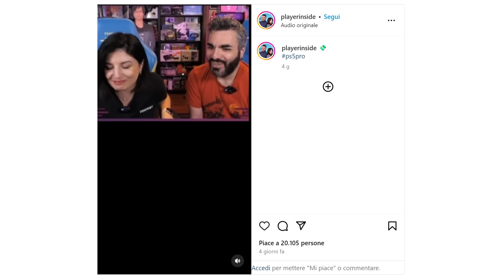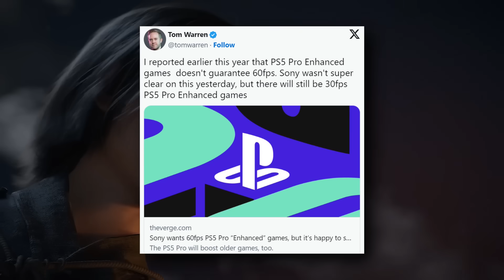PS5 PRO: dai TEST è PEGGIO DI PS5 STANDARD (in cosa)? | INUTILE PER GTA 6 | UBISOFT SI CA*A IN MANO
Una domenica burrascosa, quella di oggi, con tante novità su PS5 Pro all'indomani dell'annuncio ufficiale, licenziamenti vari, dimissioni, Ubisoft che si rimangia la parola (per fortuna, stavolta)… insomma, ordinaria amministrazione per la domenica con le NEWS di Playerinside:

INDICE DELLE NEWS VIDEOGIOCHI
0:00 - Intro standard, come la PS5 più diffusa (non la Pro);
0:11 - PS5 PRO non farà girare tutti i giochi a 60 FPS (ma Assassin's Creed Shadows sarà ottimizzato per PS5 Pro);
2:03 - GTA 6 NON girerà a 4K e 60 fps su PS5 Pro, secondo Digital Foundry;
3:15 - PS5 Pro: il lettore dischi va a ruba su Amazon;
4:16 - "PS5 Pro è un prodotto per entusiasti ma che non accontenterà proprio gli entusiasti" secondo Digital Foundry;
4:50 - PS5 Pro è persino PEGGIORE di PS5 standard in alcuni casi?
5:23 - L'intero staff di Annapurna Interactive si è dimesso: che fine faranno i giochi dell'azienda?
6:11 - Microsoft potrebbe licenziare tante altre persone;
7:03 - Ubisoft non vuole più revocare i suoi giochi ai clienti, come accaduto per The Crew;
7:38 - Astro Bot è bellissimo ma non vende poi tantissimo;
8:12 - Ecco Reforj, il clone di Minecraft che sfida il colosso di Mojang;
8:40 - PS Plus Extra & Premium: ecco tutti i giochi aggiunti a settembre 2024;
9:04 - NEWS A RAFFICA;
10:41 - Saluti decisamente standard, quasi da PS5 "fat"

- Raiden & Midna